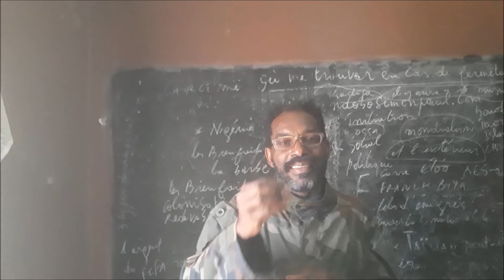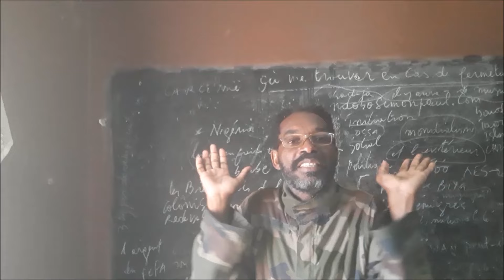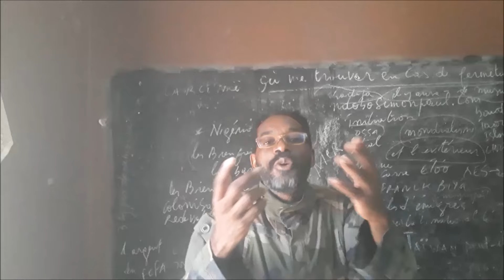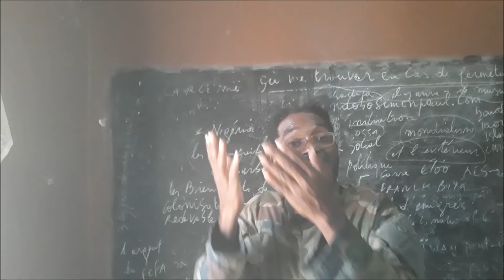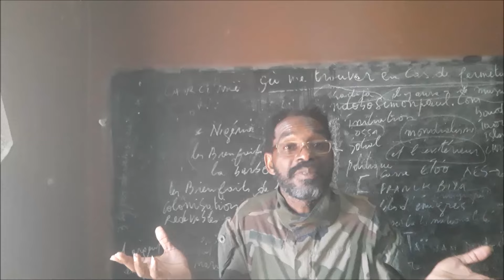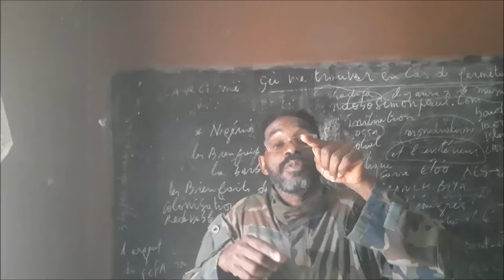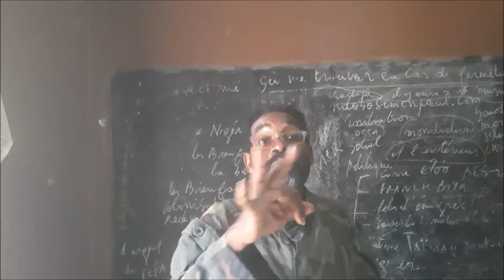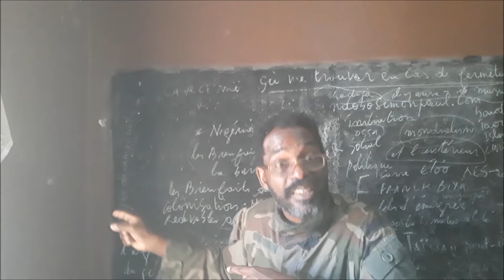COVID-19 : LE VACCIN ASTRAZENECA RETIRÉ DU MARCHÉ